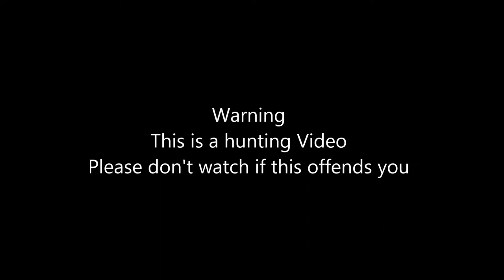ATN 4K Pro 5-20 good for cropping!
Crop raiders and animal harvesting for Meat